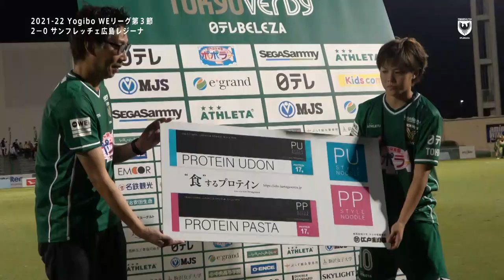【INSIDE Beleza】2021.9.25 vs サンフレッチェ広島レジーナ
※本映像は「令和３年度スポーツ庁補助事業」の補助金助成を受けて制作しました。

ホーム2戦目に初対戦となるサンフレッチェ広島レジーナを迎えました。

赤門ウイレックスDAYでは入場者のパンの配布やプレゼントが当たる抽選会を実施。

ミニキッズパークで身体を動かせるイベントもご用意しました。

試合は小林里歌子選手のWE初ゴールで先制すると、試合終盤に植木理子選手の今季2点目で追加点。

終始試合の主導権を握って攻め込み続け、WE初勝利を手に入れました！

ピッチレベルの迫力ある映像もふんだんに入ったオリジナルハイライトをお届けします。

◆2021-22 Yogibo WEリーグ 第3節
日テレ・東京ヴェルディベレーザ 2-0 サンフレッチェ広島レジーナ

00:00チームバス到着！
00:16『赤門ウイレックスDAY』先着500名様に菓子パンを無料配布
00:30『赤門ウイレックスDAY』小学生以下のお子さま先着300名様限定抽選会！
00:41GKピッチ内アップ開始！
01:11FPピッチ内アップ開始！
01:35赤門ウイレックス株式会社 成田一弘東京支店長 ウェルカムスピーチ
01:51選手入場
02:00『赤門ウイレックスDAY』開催記念キックインセレモニー
02:23小林里歌子選手のWE初ゴールで先制！
03:46植木理子選手の今季2ゴール目で追加点！
05:01赤門ウイレックスpresents Woman of the match
05:11東京商工会議所北支部青年部×日テレ・東京ヴェルディベレーザ Woman of the match
05:14Victory Photo
05:39小林里歌子選手勝利のメッセージ
06:01植木理子選手勝利のメッセージ

★次回ホームゲームは10/16（土）開催！
vsちふれASエルフェン埼玉
14:00キックオフ　味の素フィールド西が丘